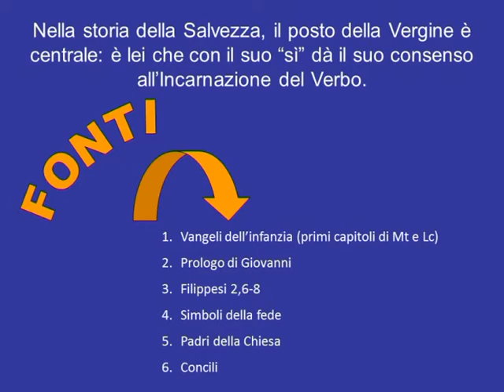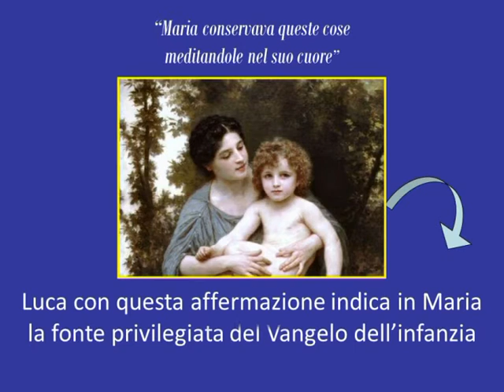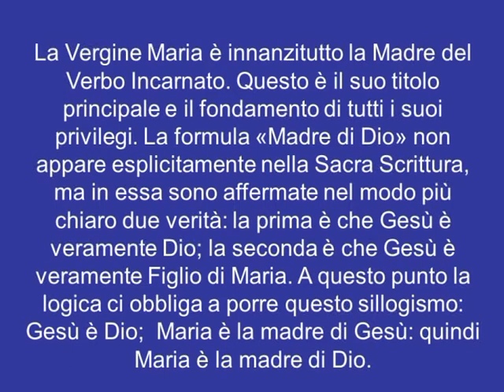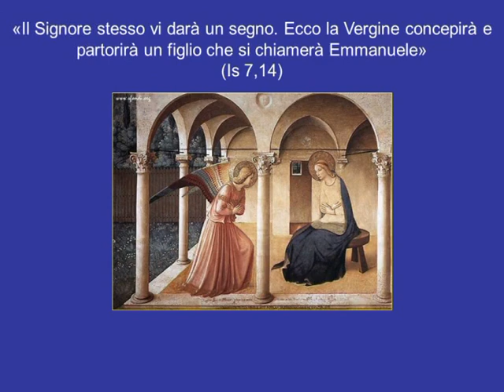Vergine Maria, la Madre di Dio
Ciao tutti
Ringraziamo il Signore che ci ha dato Maria,  la mamma di Gesù.
Con Lei ci prepariamo ad accogliere Gesù nel Natale.
Saluti cordiali .